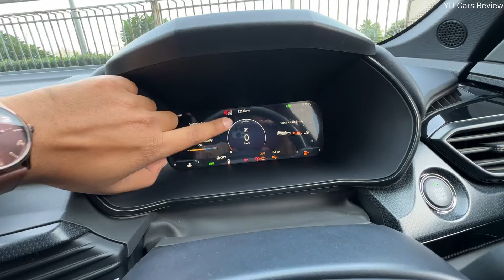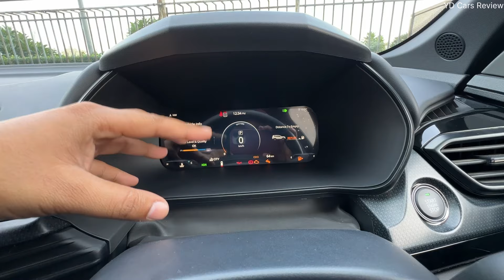एक और Black Animal 🖤 - 2023 Tata Safari Adventure Plus Dark Edition !!!